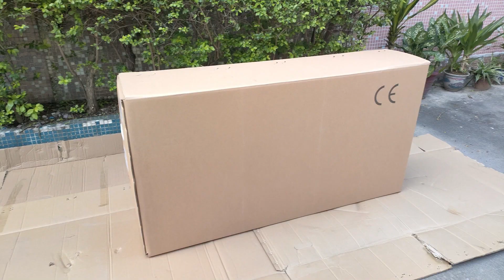How to assemble S1 2000W Ebike